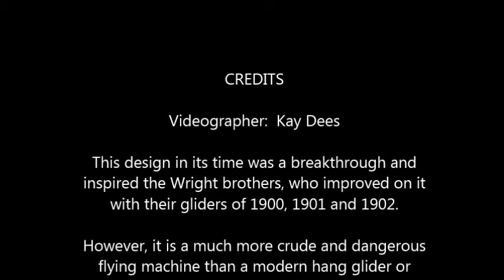Chanute-Herring Biplane Glider Replica Flights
Octave Chanute and his team of experimenters flew hang gliders along Lake Michigan in 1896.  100 years later this replica glider was flown not far from where the original experiments took place.
      This design in its time was a breakthrough and inspired the Wright brothers, who improved on it with their gliders of 1900, 1901 and 1902.  However, it is a much more crude and dangerous flying machine than a modern hang glider or paraglider.
Take lessons from a qualified instructor on one of them if you wish to fly like this!  for more information.
      This glider replica can be seen at the Museum of Flight in Seattle, WA.  See Hang Gliding magazine, December, 1996 for more of the story.